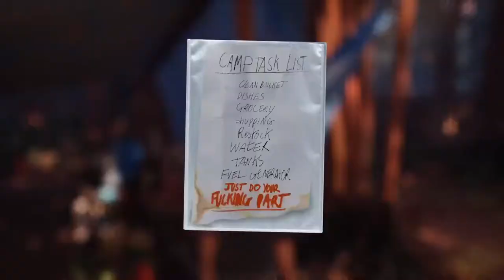Camp Coffee (46) Life is Strange 2 [Lets Play PS5]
Sean wakes up with a cup of coffee and some new friends out in the Redwood Forests
Continued on Episode 3 of our Life is Strange 2 Series play-through on PS5

Description:
Sean and Daniel have taken the Train south from Beaver Creek Oregon to their new campsite in Humboldt County, California. The boys had a small introduction to Cassidy and Finn, but everyone else is brand new to us, so Sean gets to meet some of the new characters, Penny, CHARACTERS...

Timestamps
00:00 Exploring Campsite
00:25 Coffee with Penny and Ingrid
02:57 Camp Kitchen
04:20 Jacob
06:35 Camp Chores
08:40 Go to Lake (Continue on 47)